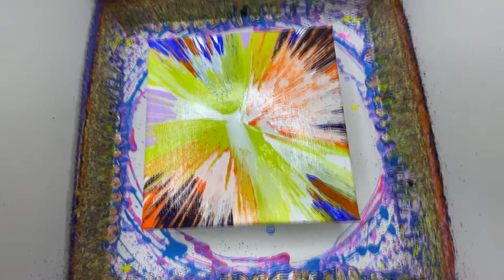Acrylic Spin Art - Circles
Acrylic Spin Painting Art - Circles
Spin art is an art form that uses paint, a canvas such as glossy cardboard and a spinning platform. I use Acrylic paint, Different types of Canvas, White Cardboard Box And Mini Motor. I will use different techniques. Please Rate my Work And Comment Which new Technique You Want To see in next Video.